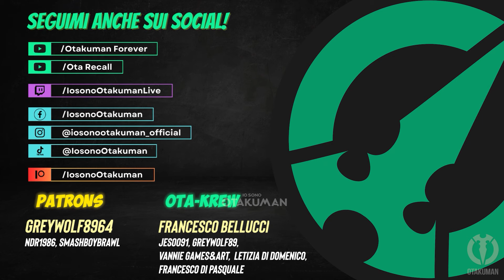MORTAL KOMBAT 1 (ITA) - Dialoghi Cyrax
⚡️PLAYLIST MORTAL KOMBAT 1 (2023)⚡️

Gameplay 139!
Stesso modus operandi dei due precedenti capitoli: mi concentrerò sulla storia e poi nel caso porterò delle guide più specifiche a seconda delle necessità